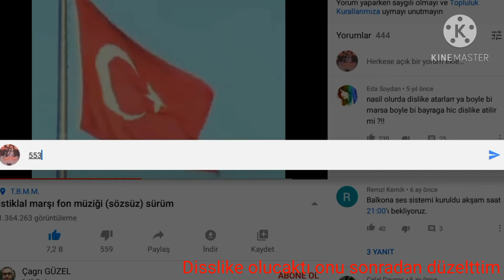CUMHURRİYET BAYRAMINIZ KUTLU OLSUN!